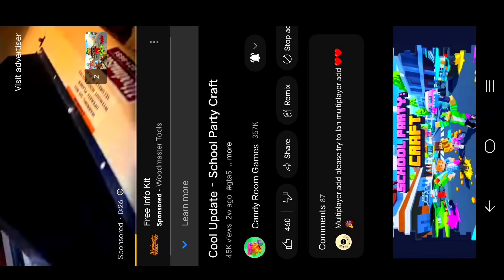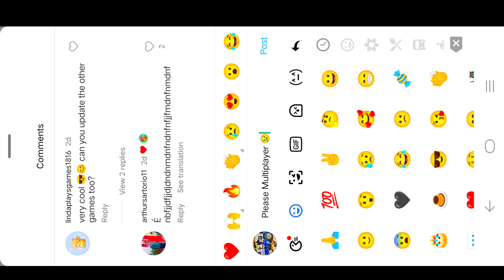Become the Ultimate Pro in School Party Craft Multiplayer with Friends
how to play school party craft multiplayer with friends || Multi-player kaise khele party craft

( Tag )

school party craft mod apk unlimited money no password
school party craft mod apk unlimited money 1.7.1
school party craft mod apk unlimited money versi terbaru
school party craft mod apk unlimited money 1.7.2
school party craft mod apk unlimited money no pw
school party craft multiplayer malayalam
school party craft multiplayer game
school party craft multiplayer kaise khelte hain
school party craft multiplayer kaise khele in hindi
school party craft main multiplayer kaise khelte hain
school party craft main multiplayer kaise khel sakte hain
how to play school party craft multiplayer with friends
how to play multiplayer in school party craft malayalam
how to play multiplayer in school party craft in hindi
school party craft how to play with friends in hindi
school party craft friends